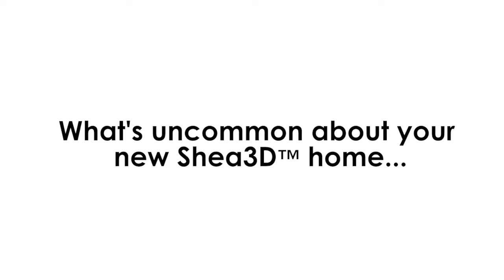Four Bedroom, 2,718 sf Home Tour in Erie, CO | Shea Homes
This impressive Shea3D 403 plan at Colliers Hill with four sleeps and 3 ½ washes has a main-floor flex space, mud room with storage, second-level clean and play areas, covered front arrive, an unfinished basement, and 3-bay tandem park. Options are available for sleeps at the flex space and play, a super shower, and a shade over the back patio

Click on the link below for more information on the 403 Plan at Shea3D in Colliers Hill